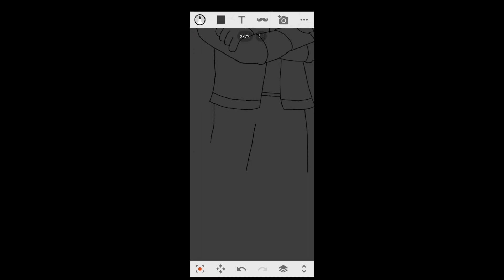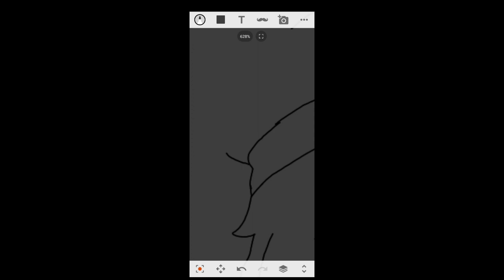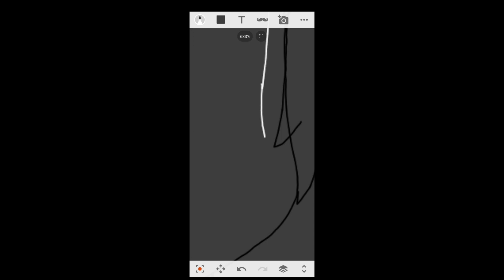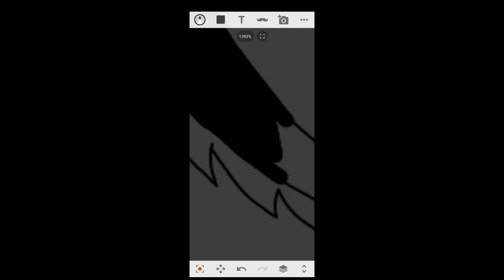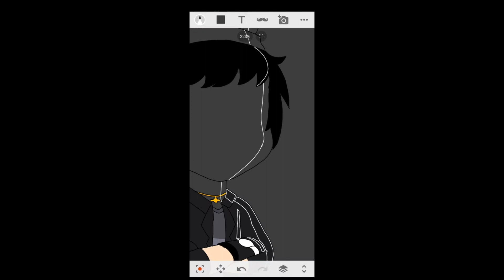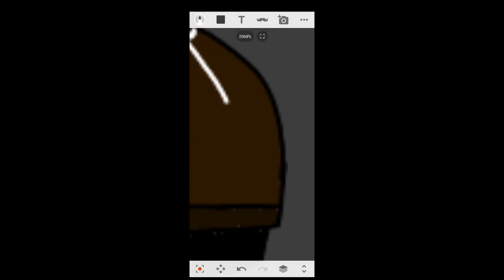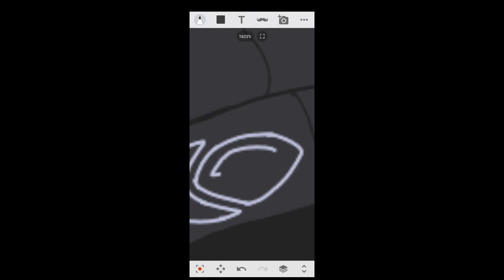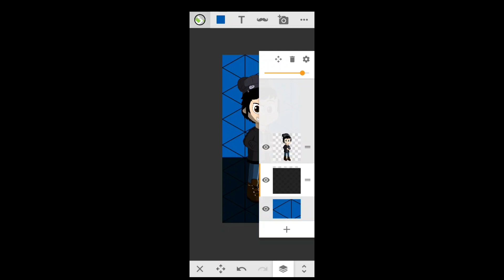Speedpaint: Kiko Squirrel (2023 Style)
Ugh...this video editor situation I'm in right now is a real pain in the butt...

But regardless, if you recall the drawing I made for @KikoSquirrely a while back, we'll finally get to see how this came to be the way it is!